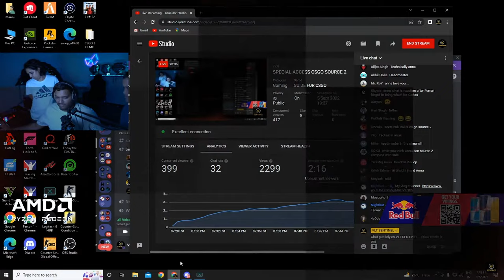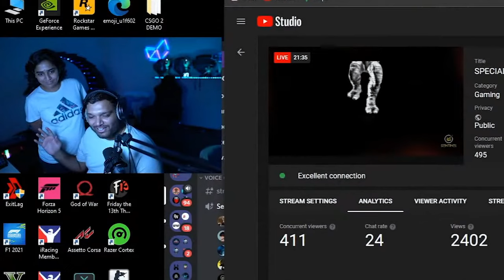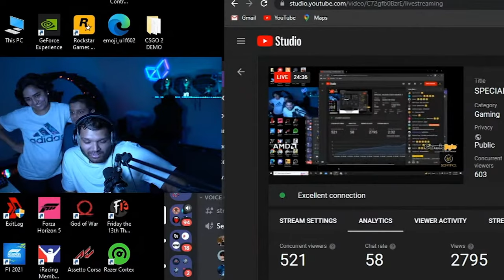I BOUGHT JARVIS FROM IRONMAN.